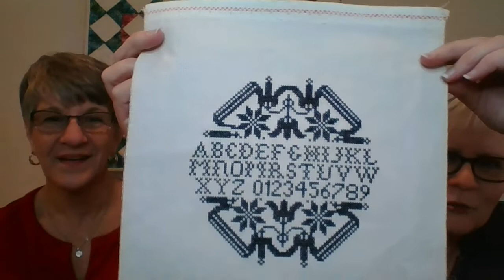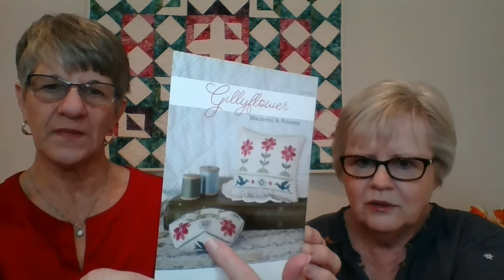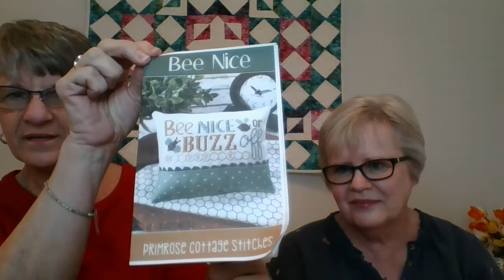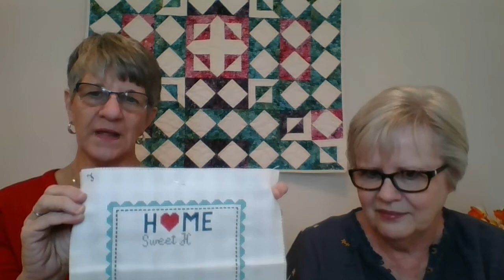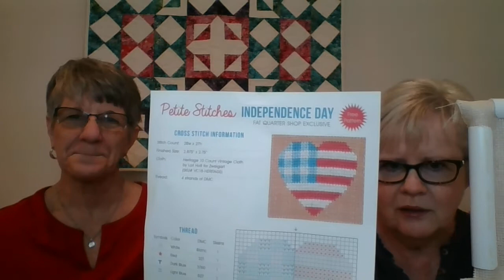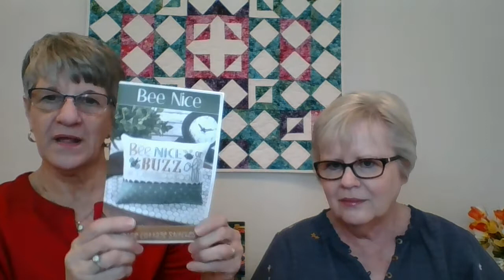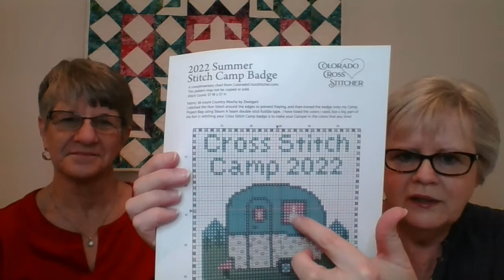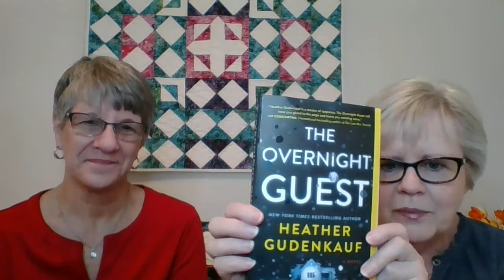Cross Stitch, a Book, and a Quilt!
Flosstube #21 - Cross Stitch, a Book, and a Quilt

Finishes or "Jack Pots"
Bee Nice or Buzz Off Primrose Cottage Stitches

Book
Overnight Guest by Heather Gudenkauf